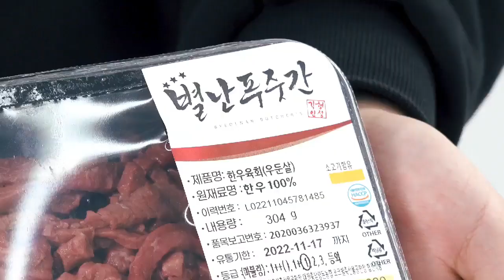[맛집] 12월 년 말 크리스마스 파티 / 모임 초대 50% 할인 용인고기집 별난 푸줏간 예약문의: 031 - 321 - 48929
🌏별난 푸줏간 🌏

 📌주소 : 경기 용인시 처인구 포곡읍 영문리 352-1